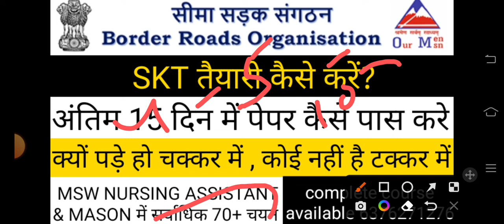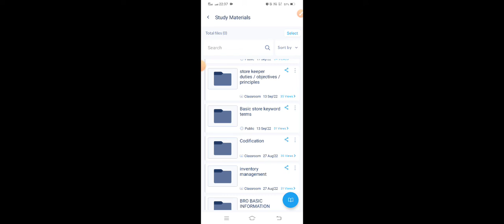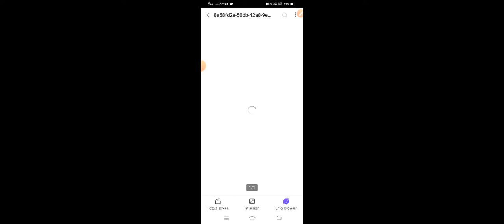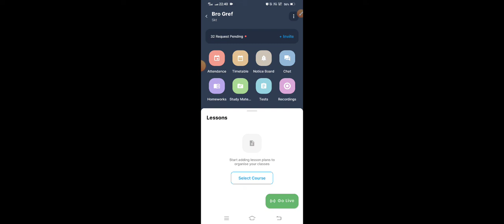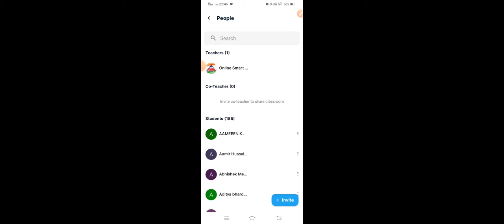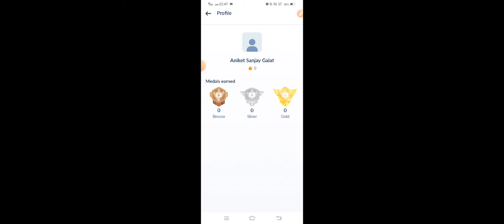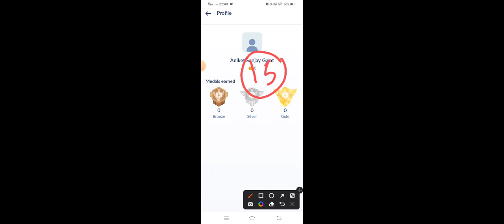BRO SKT तैयारी कहां से करे | 15 दिन में सिलेक्शन कैसे ले ? जल्दी कर लो | अभी नही तो कभी नही | बीआरओ